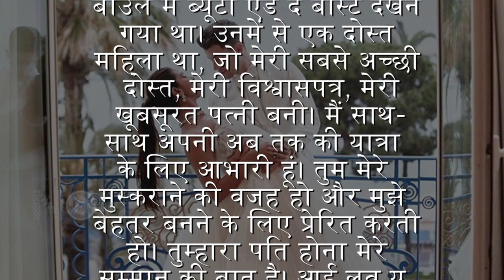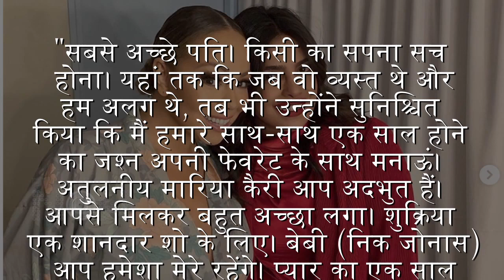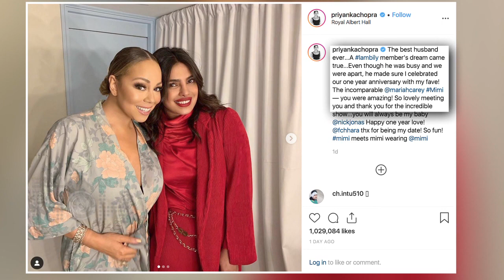Priyanka Chopra Nick Jonas Get EMOTIONAL On Their 1st Wedding Anniversary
PriyankaChopra and NickJonas celebrated their 1st Dating anniversary. The couple took to social media and penned emotional posts to each other.